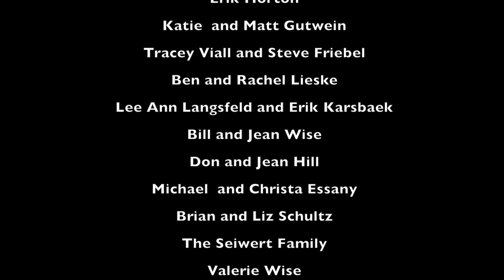Car-munion with special guest Pastor David Hulse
Thanks for checking out the 2nd episode of Car-Munion with special guest Pastor David Hulse (and his son Eli). Also, check out to learn more about this awesome ministry! And thanks for checking out